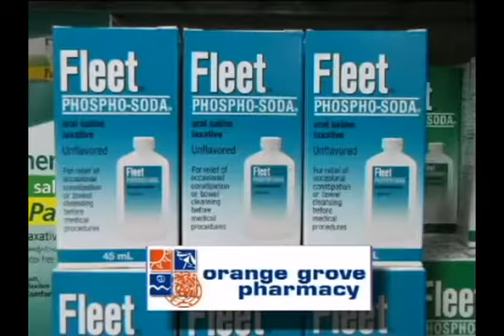A Betta Place Program #10 July 11th 2011 Part 1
Topic: Family & Toddlers